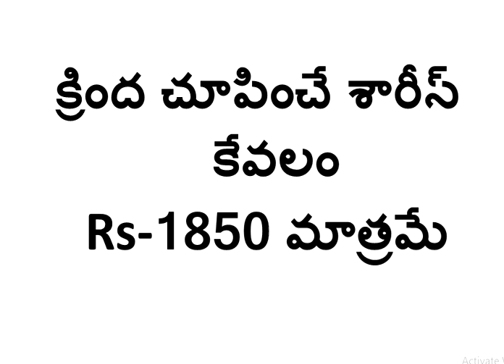లేటెస్ట్ పార్టీవేర్ శారీస్ కేవలం తక్కువ ధరలోనే